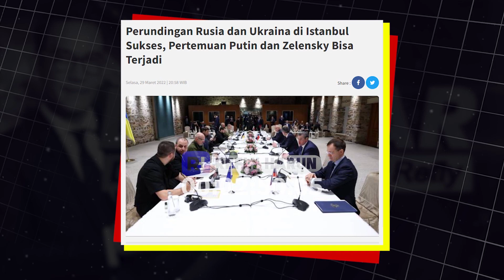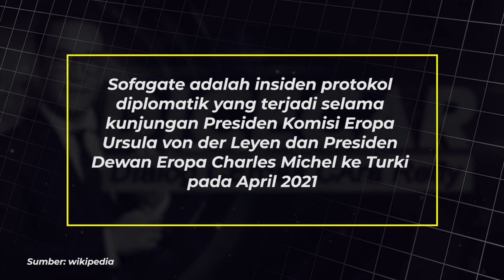JADI PRESIDEN G-20, INDONESIA & JOKOWI KOK DIAM SAJA ATAS KONFLIK RUSIA-UKRAINA! | NURHAYATI ASSEGAF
Follow Twitter Refly Harun : @reflyhz